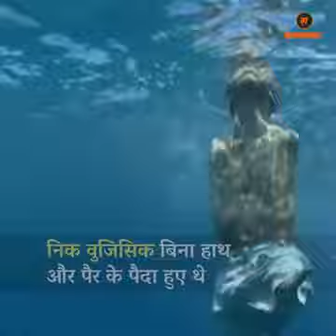the amazing talent of a person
the amazing talent of a person. മടിയുള്ളവർ കണ്ടുപഠിക്കേണ്ട വീഡിയോ